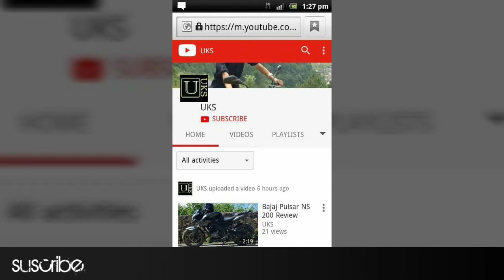Tihar special 2075